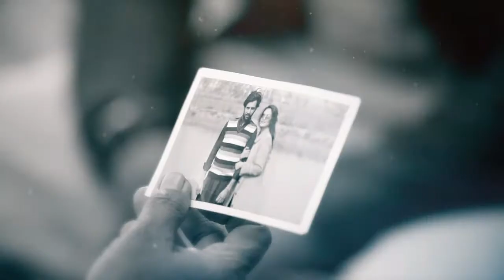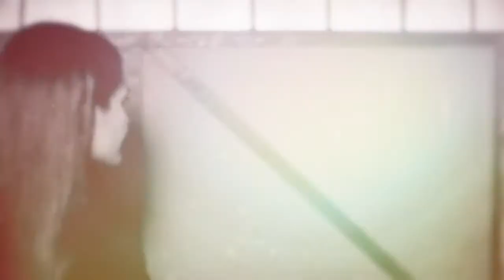Teriyan Gallan (BW Video) Debi Makhsoospuri, Ranjit Rana | Punjabi sad Song 2022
Teriyan Gallan (BW Video) Debi Makhsoospuri, Ranjit Rana | Old Punjabi Sad song

Debi Makhsoospuri
Ranjit Rana
ਸੈਡ ਸੋਗ ਗੀਤ
ਪੰਜਾਬੀ ਗੀਤ
sad song
ਸੈਡ ਸੋਗ ਗੀਤ
old punjabi sad songs
punjabi gane
punjabi gana
sad song
sad songs
ਸੇਡ ਸੋਗ
old punjabi sad song
old song punjabi
punjabi movies
punjabi music
sad punjabi song
sad song all punjabi
sad song punjabi old
punjabi new song 2021
punjabi old sad song
punjabi sad song 2021
old sad song punjabi
new punjabi song 2021
punjabi song
punjabi new song
sad song geet
punjabi song
new punjabi song 2021 sad